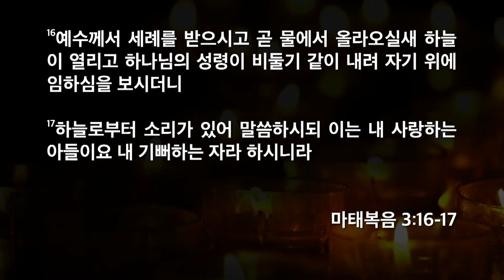[한빛감리교회]231210_주일저녁예배 설교_세례_마태복음 3장 16-17절_백용현 담임목사